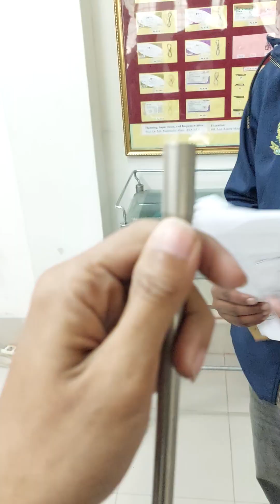Surgical instruments - 4